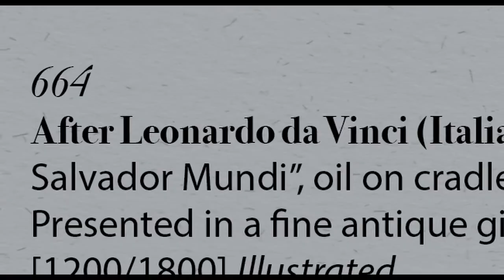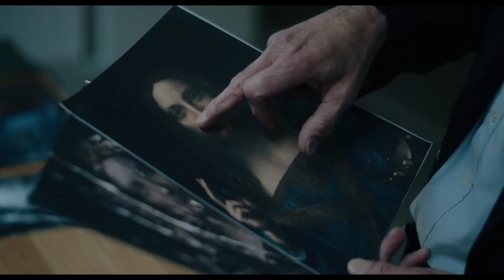THE LOST LEONARDO Trailer [HD] Mongrel Media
THE LOST LEONARDO is the inside story behind the Salvator Mundi, the most expensive painting ever sold at $450 million. From the moment the painting is bought for $1175 at a shady New Orleans auction house, and the restorer discovers masterful Renaissance brushstrokes under the heavy varnish of its cheap restoration, the Salvator Mundi’s fate is determined by an insatiable quest for fame, money and power. As its price soars, so do questions about its authenticity: is this painting really by Leonardo da Vinci?